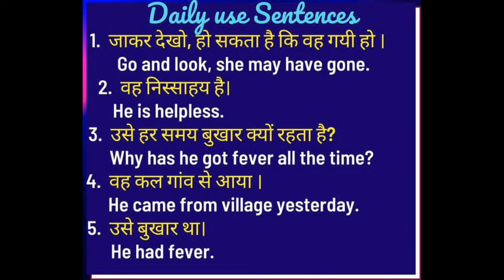Daily English 30 second part 11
part 10